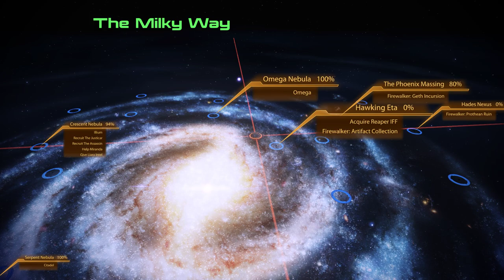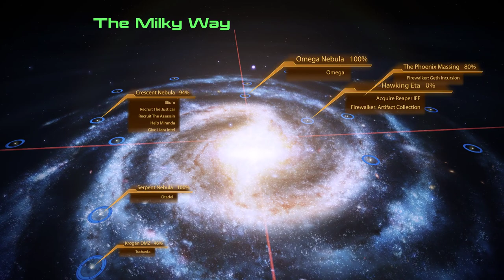The Novice Prospect plays Mass Effect 2 Legendary Edition EP24 [No Commentary]